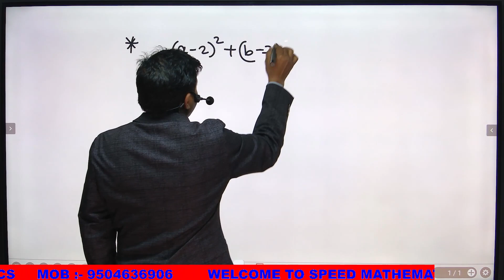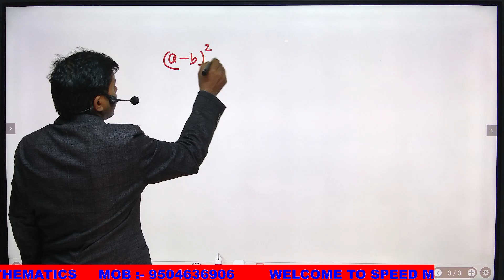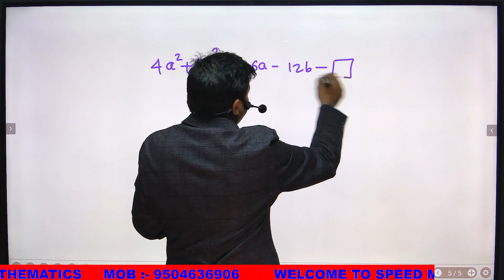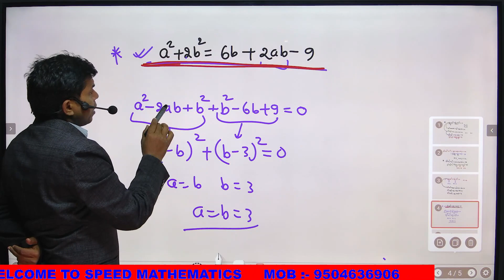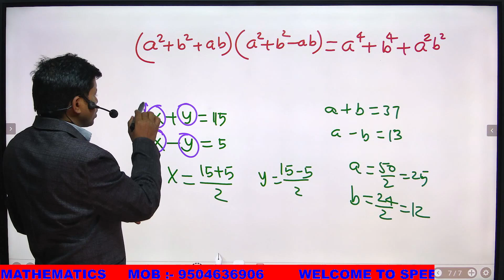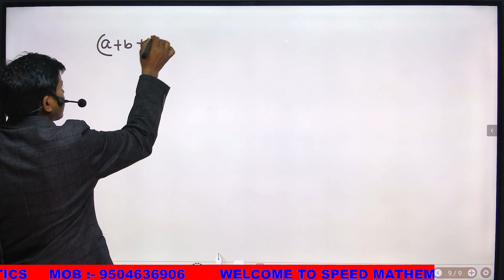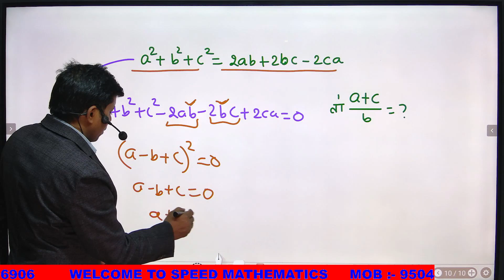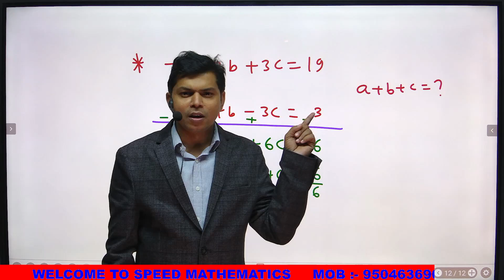RRB NTPC CBT 2 AND GROUP D MATHS ll QUICK REVISION ADVANCE MATHS ll ADVANCE MATHS CLASS OF ALGEBRA